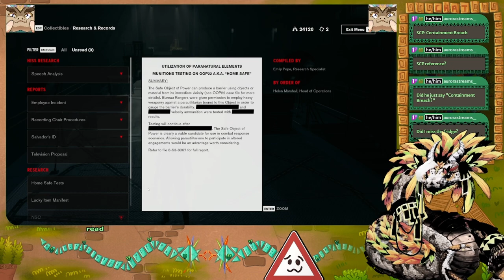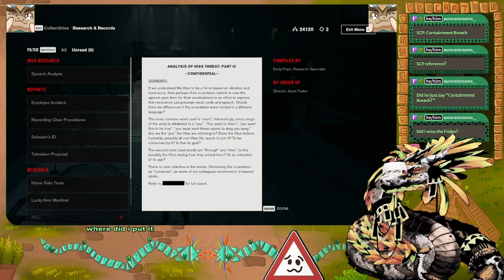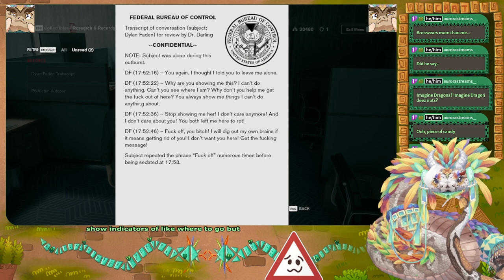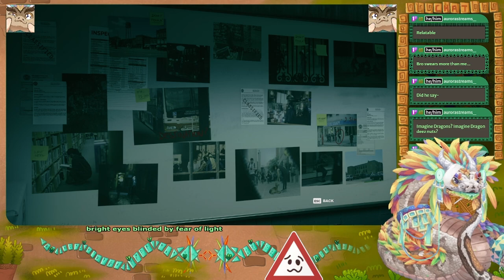Serpent assumes Control (Part 10)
┏ Timestamps ┓
00:00 - Intro
00:05 - Panopticon
10:00 - Prime Candidate
38:50 - Ordinary AWE